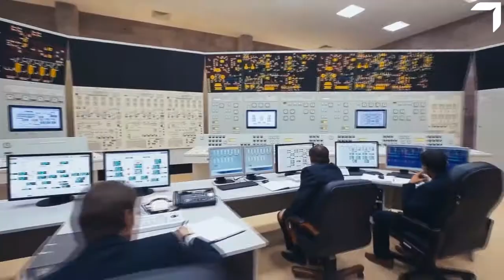GESTIÓN | Energía Eólica a la localidad de Las Armas